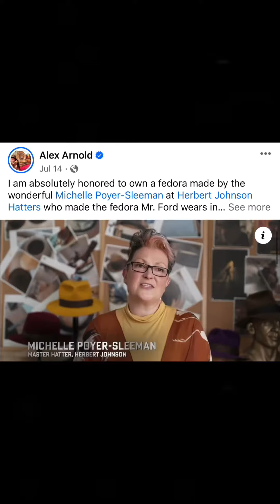INDIANA JONES | Where Did You Get Your Hat?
I am often asked where I bought my hat (fedora) from. Well, I’m here to gladly answer that question for any and all that have asked! Herbert Johnson Hatters is the one and only if you want the REAL deal for an Indiana Jones fedora as they are the ones that made the ones Harrison Ford wore in the movies (except Crystal Skull). You won’t go wrong with them as they are worth every penny! You will have to wait a little while for one as they are all made to order. Mine took 6 months. Their customer service is impeccable and Michelle Poyer-Sleeman is fantastic. It was always my dream to own one from them and now I finally do thanks to my amazing fiance Tiffany 🙏🏻. Go check them out and tell them I sent ya! 😁